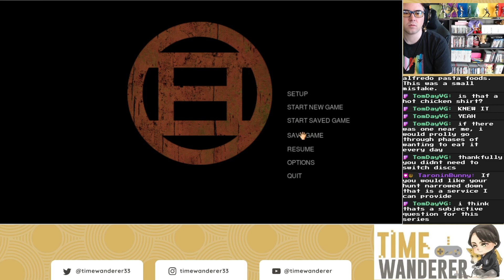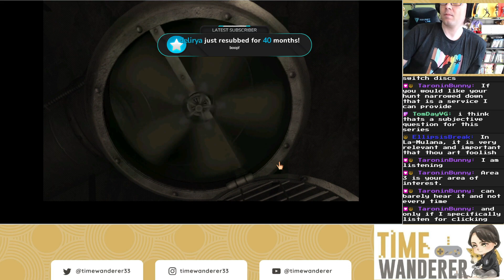Playing Riven Before Myst #7 - "Section 3"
You mean over HERE?